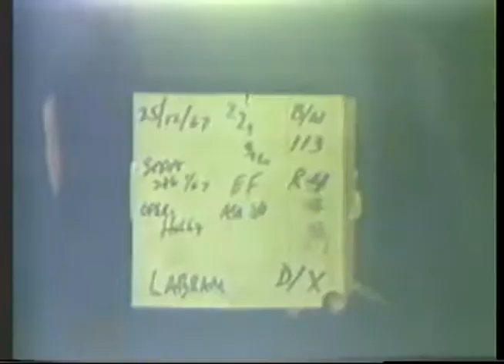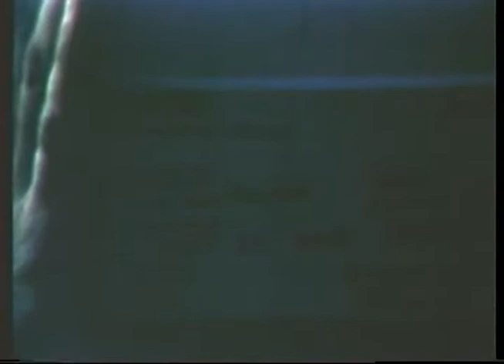Bob Hope USO Christmas Show - Long Binh, Bear Cat, South Vietnam (Dec. 25, 1967)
Twelve reels of silent and composite coverage of the Bob Hope, USO Christmas Show. Entertainers are Bob Hope, Les Brown and orchestra, Earl Wilson, Phil Crosby, Racquel Welch, Barbara McNair, Elaine Dunn, and Madeline Hartog-Bel (Miss World). Bob Hope and entire troupe on stage. Gen George G O'Connor presents plaques and cups to Bob Hope. Barbara Mc Nair sings Silent Night, others join in. Les Brown and orchestra play. Bob Hope entertains. Les Brown entertains on stage. VS, Bob Hope puts on skit with Miss World and Earl Wilson. Elaine Dunn sings and dances.